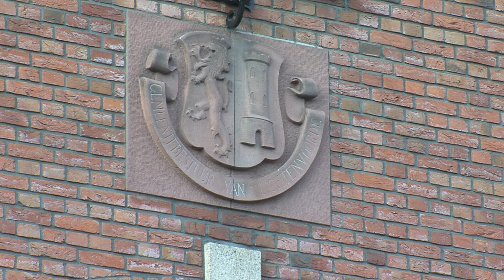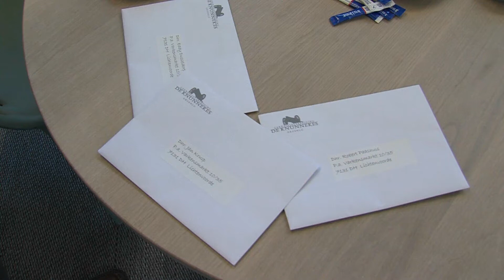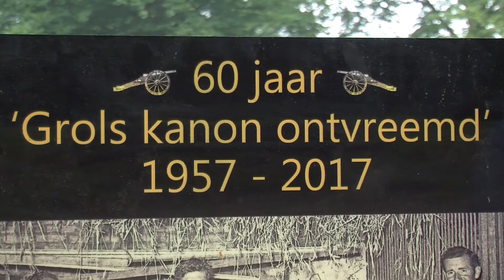Uitreiking dagvaarding rechtspraak (Carnaval)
Rechtspraak kei in de Grolse gracht.